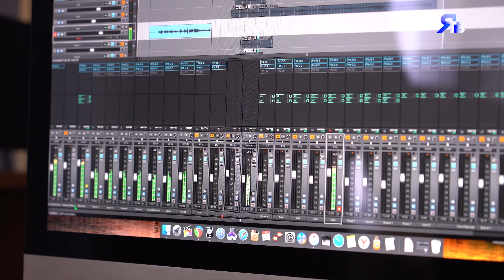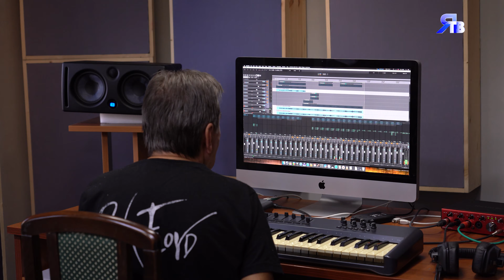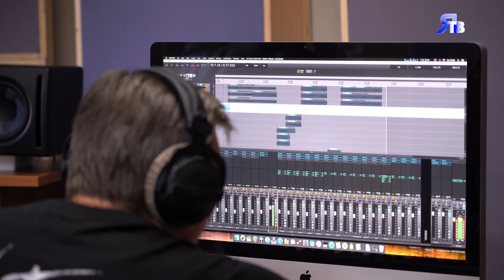МУЗЫКАЛЬНЫЙ ПОДАРОК / Компания оказала благотворительную помощь «Академии талантов»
В «Газпром добыча Ямбург» высоко ценят детское творчество. Компания ежегодно оказывает благотворительную помощь учреждениям дополнительного образования. Одно из них – «Академия талантов», она же городской дворец творчества. Недавно, при помощи компании «Газпром добыча Ямбург» там установили современное музыкальное оборудование.